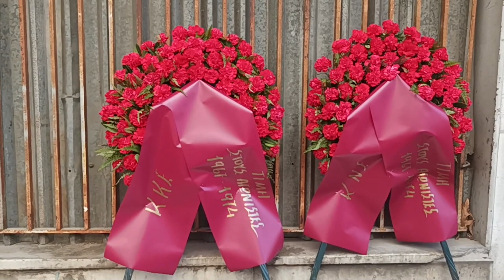Στεφάνια στο παλιό κτίριο της Ασφάλειας στον Βαρδάρη από το ΚΚΕ και την ΚΝΕ